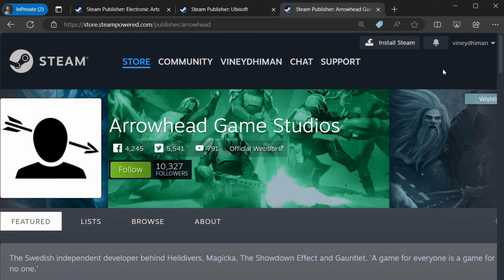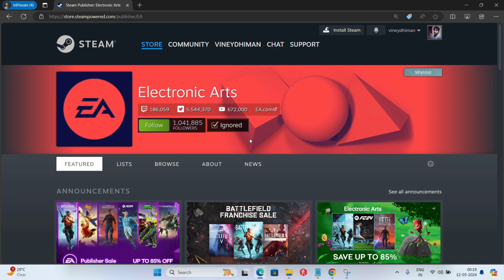How to Ignore/Block Games on Steam from EA Sports, Ubisoft, Others (Tutorial)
In today's videos, we will be talking about how to block all games from particular publishers, developers, or creators, let's say EA Sports, Steam, and others on the Steam Store.

FOLLOW@GEEKERMAG
FOLLOW@GEEKERMAG
FOLLOW@GEEKERMAG

RECOMMENDED DOWNLOADS